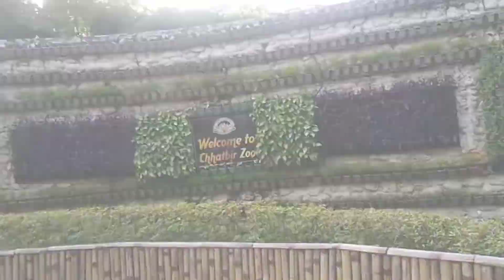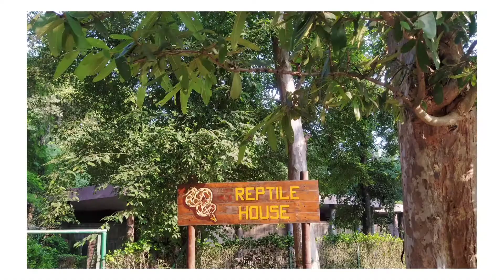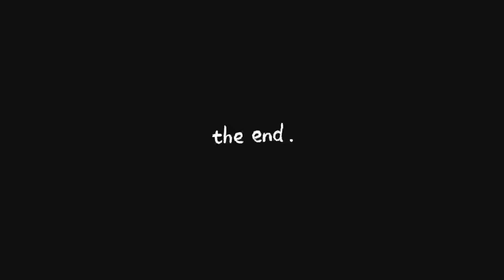Reptile house at Chhatbir Zoo | Places to visit near Chandigarh in 2022 | Ep. 6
Reptile house at Chhatbir Zoo | Places to visit near Chandigarh in 2022

Hello people, This is Ayushi Kesarwani from Baddi, HP.
I love documenting my life events and show them as vlogs here.

Join in my journey as I grow here 🌻

📱 Video shot on my smartphone MiA3